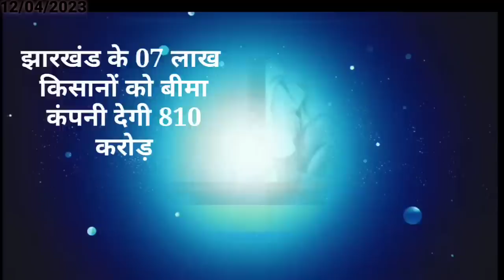आज 13 अप्रैल 2023 झारखंड की ताजा खबर ।। Today Jharkhand News, Jharkhand Breaking News Cm Hemant